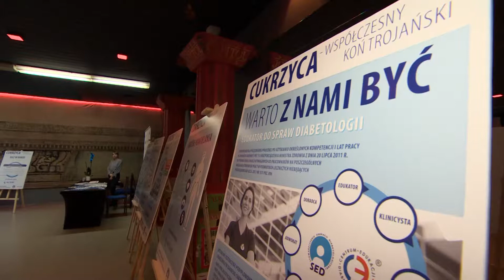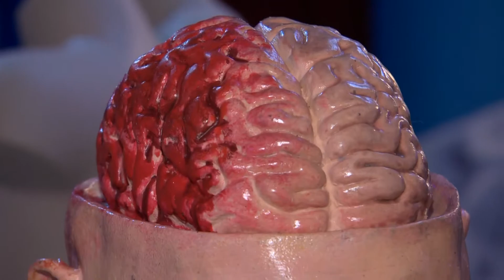Walka z cukrzycą. Jak z chorobą radzi sobie Dorota Kośmicka-Gacke i Michał Piela?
Warszawa. W Warszawie odbyła się debata medialna w związku z 7. Światowym Dniem Cukrzycy, który przypada 14 listopada. Tegoroczne hasło kampanii to "Cukrzyca - w rodzinie siła". Debatę zorganizowało Polskie Towarzystwo Diabetologiczne.

- Podwyższony poziom cukru we krwi na początku nie daje żadnych dolegliwości, dlatego nie możemy opierać się na samopoczuciu, tylko musimy wykonywać badania. Tak samo, jak co roku jeździmy na przegląd naszym samochodem, tak też każdy z nas powinien wykonać kilka badań podstawowych – radzi prof. Krzysztof Strojek, konsultant krajowy w dziedzinie diabetologii.

- Edukacja w cukrzycy jest bardzo ważna – podkreśla Andrzej Michalik, cukrzyk, autor cyklu podróży „Słodkie Wyprawy”. Podróżnik ostrzega, że brak edukacji na temat choroby grozi nawet śmiercią osób żyjących z cukrzycą.

Opis materiału:
100% prof. Krzysztof Strojek, konsultant krajowy w dziedzinie diabetologii
100% Andrzej Michalik, cukrzyk, autor cyklu podróży „Słodkie Wyprawy”